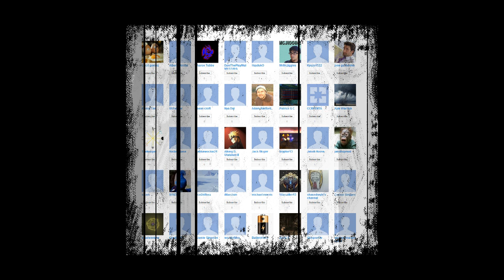500 ! ! !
Big thanks to all of you wonderful people! I love you hugy mugy much !